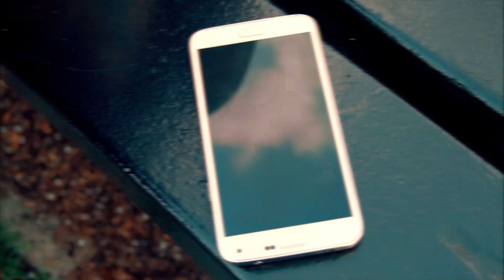Charlie Sheena - Nancy Botwin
Recorded at Paper Street Studio (Bronx, NY)